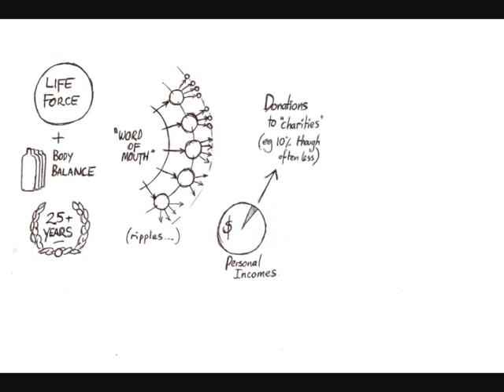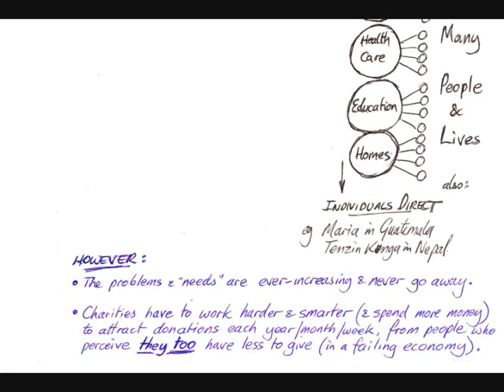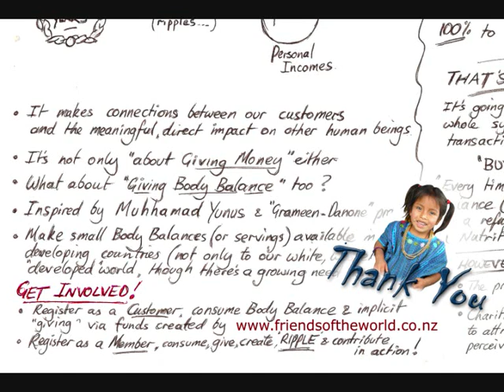Friends of the World and Social Enterprise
A short, to-the-point 4 minute graphic presentation that will give you a clear idea what we're doing at FOTW and how you can also get involved with us.